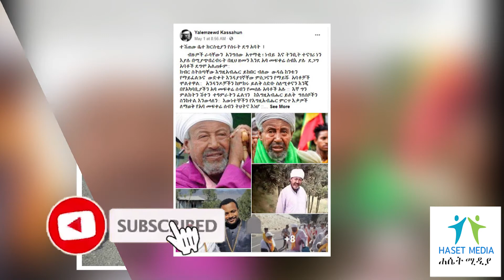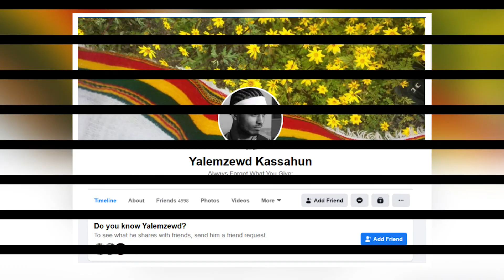Ethiopia "ተሽጠው ቤተ ክርስቲያን የሰሩት ደግ አባት" !አባ መፍቀሬ ማን ናቸው?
"ተሽጠው ቤተ ክርስቲያን የሰሩት ደግ አባት" !
አባ መፍቀሬ ማን ናቸው?